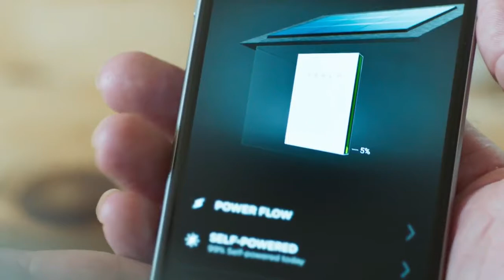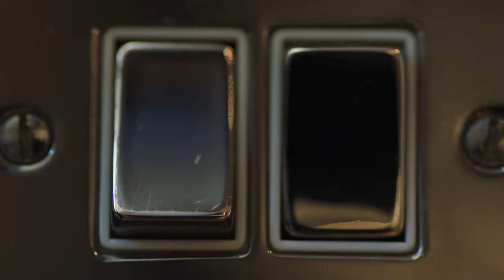Tesla powerwall captures day and night.. powerwall disclosed by owner..!!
Tesla's massive Powerwall battery promises to be able to take homes and businesses off the grid. Here's a sanity check on how realistic it is, and what it means for the energy market.

As solar energy is more widely adopted, a dedicated battery to store the energy makes a lot of sense. Without one, that excess power generated during peak sun hours is often sold back to utility companies, then purchased back when customers need it